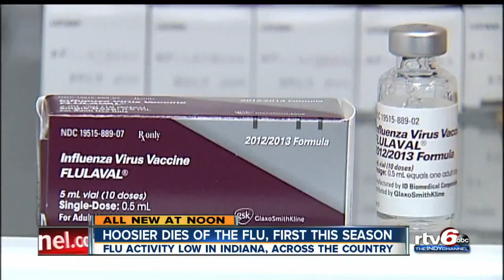Hoosier dies of the flu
The death is the first of the season. Flu activity is low in Indiana and across the country.